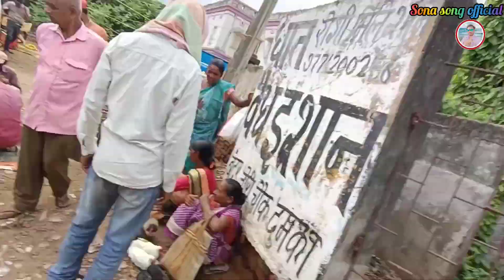Friday Hela Sen Huina Dumka haat Santali Vlogs Video 2023 // Babusona Marandi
1 : Bulpur Haat Vlogs

2 : Kalkata Eco Park Vlogs

3 : kurwa dumka vlogs

Your quires:-
Sonasongofficial
santalivlogs
santalivlogsvideo
newsantalivideo2023
newsantalisong
newvlogsvideo
Dumkahaatvlogs2023